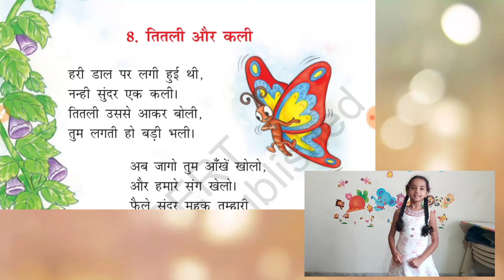titli aur Kali, तितली और कली, रिमझिम भाग 2,संगीतमय